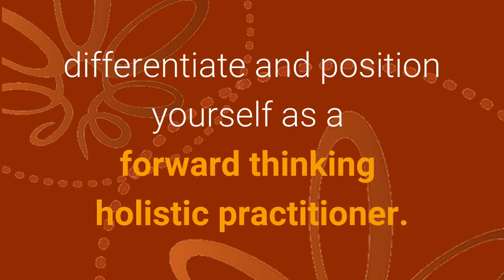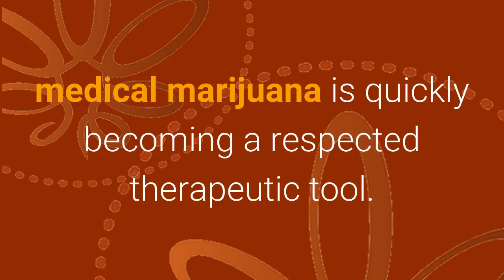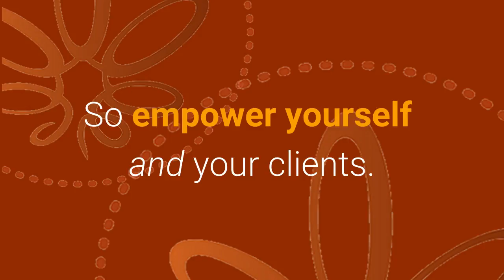Health Coaches Launch your new career in cannabis health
Ready to jump start your Heath Coach practice?

Learn more - visit the Holistic Cannabis Academy and see what expanding your knowledge and expertise can do for you!

And join the revolution today!

Health Coaches, Are you searching for a new Career in cannabis health? Here’s a question for all you current, or budding health coaches:
What sets you apart from your competitors? Why would clients choose your services over someone else’s?

Do you have special knowledge or skills that clients can’t get from from another health coach down the street? In a moment, we’re going to introduce you to  a unique opportunity created for health coach professionals just like you.

An opportunity that will clearly set you apart from your competition. Yep. That’s right.

We’re talking about medical marijuana and how becoming cannabis-competent will help you redefine and  jump-start your practice,
deliver better client outcomes, differentiate and position yourself as a forward thinking holistic practitioner.

Hi, I’m Donna Shields, registered dietitian nutritionist and co-founder of the Holistic Cannabis Academy.

Most of us got into healthcare to do just that…help others care for their health. A noble idea, for sure.

But the reality of today’s competitive business climate, spiraling healthcare costs and consumer backlash against big pharma means the time is now to consider a new, improved career that integrates holistic cannabis medicine.

Backed by science in peer reviewed journals and, according to a recent Gallup poll, showing that 60% of adult Americans  believe that marijuana should be legal,  medical marijuana is quickly becoming a respected therapeutic tool.

This means the therapeutic application of cannabis  is an ideal complement to your health coaching business.

This is about integrating your area of expertise with the new frontier of cannabis medicine. Educating patients about the proper use and dosage of cannabis for a myriad of health conditions  is well within your reach.

But first, you’ve got to get up to speed.

Once cannabis competent, you can expand your scope of practice, bring in new clients, build more revenue,  create a more profitable practice  and have more personal free time!

Who among us wouldn't love that?

Healthcare change comes from the bottom up – from patients and those providers who spend the most time counseling patients - YOU!

So empower yourself and your clients.Click in, learn more and take your health coach career to a whole new level!
Visit us online and take the next step!